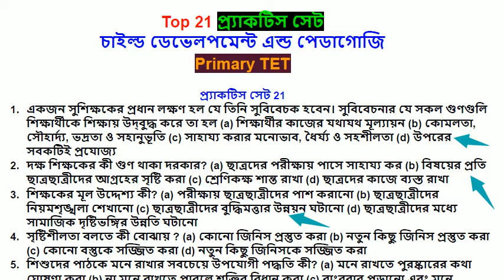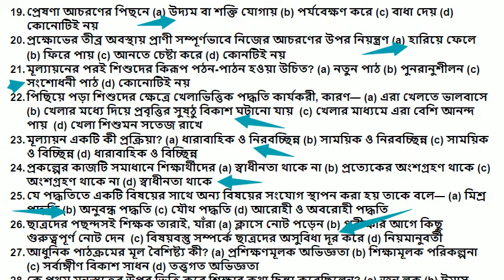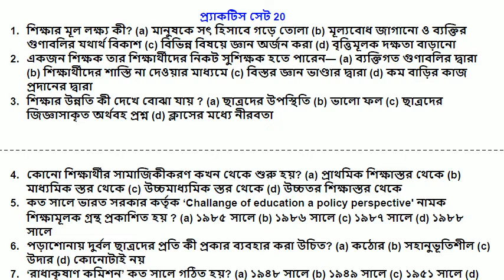Primary TET 2021 Child Development And Pedagogy Top 21 practice set pdf